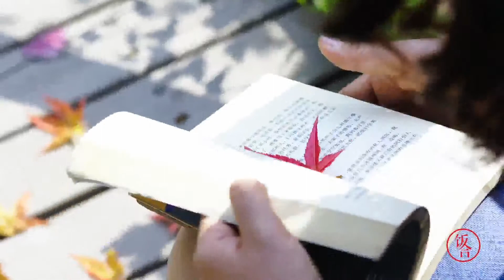[Chinese food] Autumnal Nourishing Health Soup 96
Chinese food is famous all over the world, but you may be shocked by its surprising range and variety of ingredients if you've only eaten in Chinese